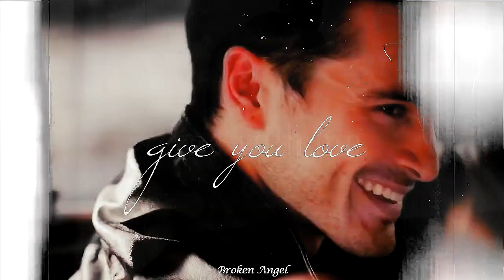►Bonnie & Enzo __ Абсолютно всё [Bonenzo + 8x07]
►Fandom: Дневники вампира | The Vampire Diaries
♪ Song: Мот feat. Бьянка  –  Абсолютно всё
► Program: Sony Vegas 11